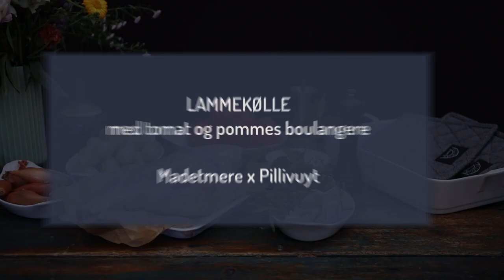Lammekølle med pommes boulangere